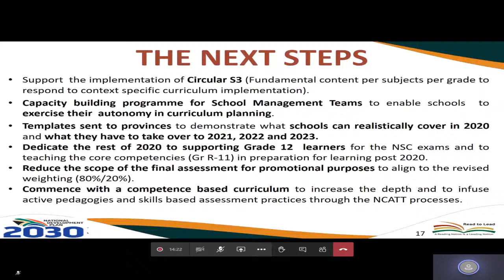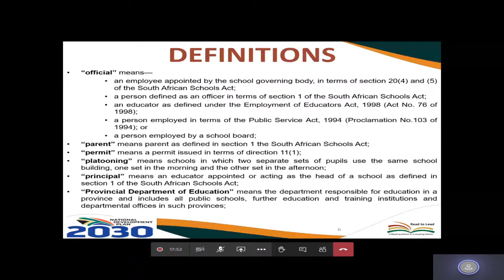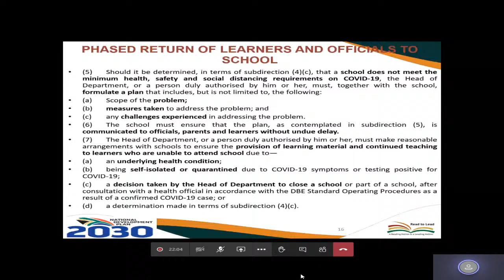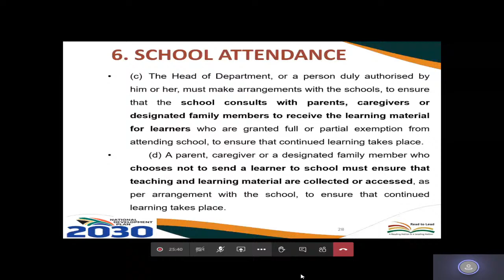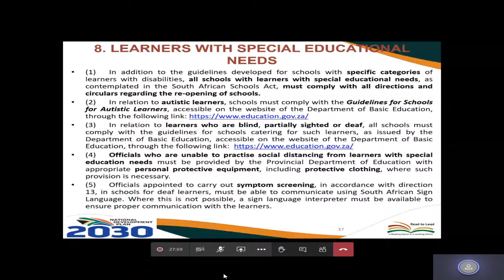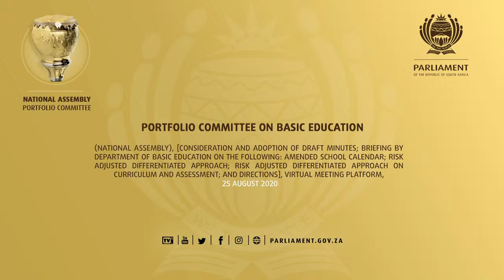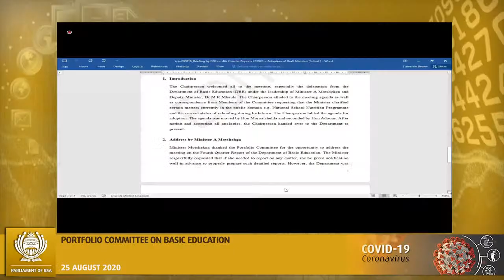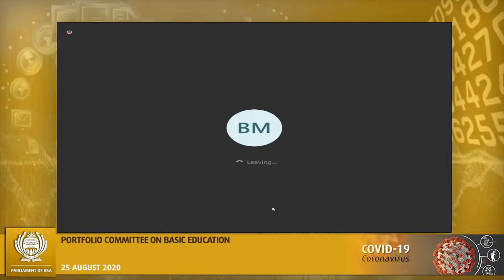Portfolio Committee on Basic Education, 25 08 2020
[Briefing by the Department of Sport, Arts and Culture on the 2nd and 3rd Quarter Performance Reports for 2019/20; Update by the Department of Sport, Arts and Culture on the COVID-19 relief fund; Consideration and adoption of Committee Minutes], Virtual Meeting Platform